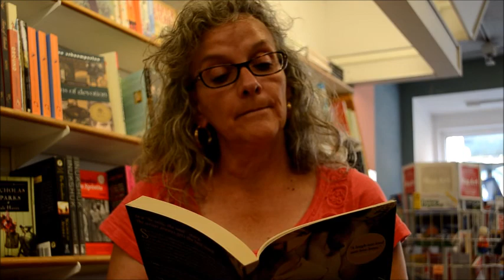Meet Some of the Kingston WritersFest authors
Melanie Dugan (Dead Beautiful), Steven Heighton (The Dead Are More Visible), Iain Reid (One Bird's Choice), and Diane Schoemperlen (At A Loss For Words) talk about their involvement in Kingston WritersFest. And Diane Schoemperlen reads a passage from At A Loss For Words.

Video by Richie Perry.